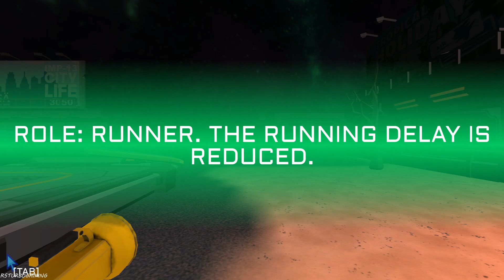Imposter 3D: Online Horror - Gameplay Walkthrough part 240 - Multiplayer (iOS,Android)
🎮App Description

New Update!!

The new role in Mafia mode is scientist. The scientist sees in the list of players who are alive and who are dead. Meet the new event! Collect burgers online and get 3 unique hats. Also added one new skin for the astronaut, slightly redesigned the chat and fixed various bugs.

There is an imposter among us, protect the astronauts solo or online

There is no one left on the Gelios research station except the astronauts and mini-astronauts. After a failed experiment the Krisper imposter has appeared. Save all the mini astronauts on the station, which is located on a planet covered in sand and lava.

Gameplay:

- Single-player game.
- Ability to play multiplayer with up to 6 players!
- Use traps in PvP to defend yourself against the Imposter
- Imposter hunting mode!
- You have a flashlight, it will help you see in the dark in the station.

We need to save all the xmas crewmembers, they're not guilty of anything!